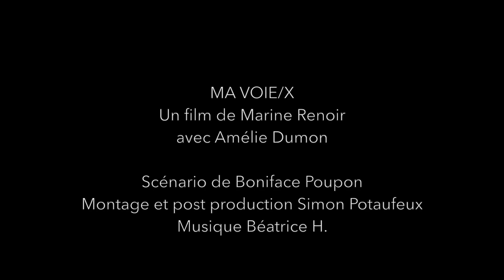MA VOIEX EXTRAIT (bande annonce)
Extrait du second court métrage réalisé par Marine Renoir qui explore le processus de créativité artistique chez une jeune peintre.

avec Amélie Dumon
scénario : Boniface Poupon
Montage, mixage, effets visuels : Simon Potaufeux
Lieu de tournage : Maison Nicoline.